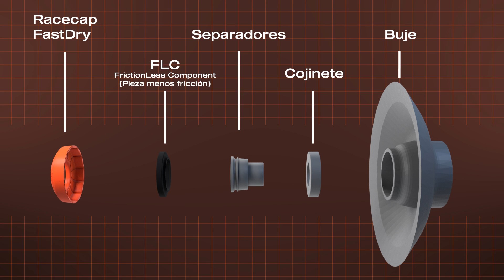RACECAP PROTECCIÓN DE LOS RODAMIENTOS DE RUEDA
Próximamente haremos la prueba y veréis el montaje.